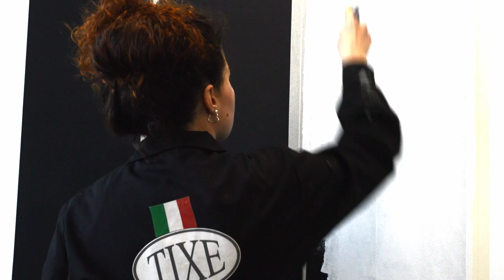MAGTIX eng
MAG-TIX: our magnetic whiteboard paint.
Very easy to apply by roller, two or three layers are enough to have a good magnetic power. The more layers you apply, the more the magnetic power will increase.
You can even cover it up to change the final finish:
- apply board-tix to make it washable and to be used with chalks
- apply a water-based paint to have a white or colored finish